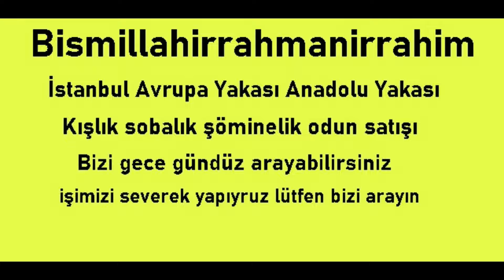Sancaktepe Sobalık Odun ❣️ 0532 159 96 85 Satan Yerler Şöminelik Beykoz Kadıköy Pendik Şile Tuzla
❣️Bismillahirrahmanirrahim ❣️
İstanbul Sobalık Odun, Kışlık Odun, Şöminelik Fırınlık Odun Fiyatları
Sancaktepe Sobalık Şöminelik Odun ❣️ 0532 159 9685 ❣️ Satan Yerler Ataşehir , Beykoz, Çekmeköy, Kadıköy, Kartal, Maltepe, Pendik, Sancaktepe, Sultanbeyli, Şile, Tuzla, Ümraniye, Üsküdar
Merhabalar sayın müşterim Allahın selamı üzerinize olsun sayın müşterim istanbulveya ilçeleri veya köyleri veya yakın ilçeleri veya yakın köylerinden bizleri arayabilirsiniz. Biz kışlık sobalık şöminelik odun veya kömür alabilirsiniz. istanbul civarı ve yakın civarlarına arabamız ile servisimiz vardır. Bizleri gece gündüz arayabilirsiniz.